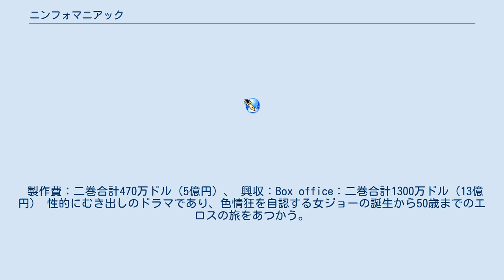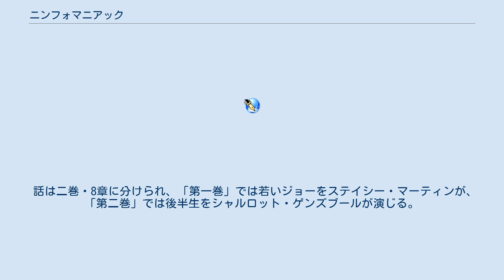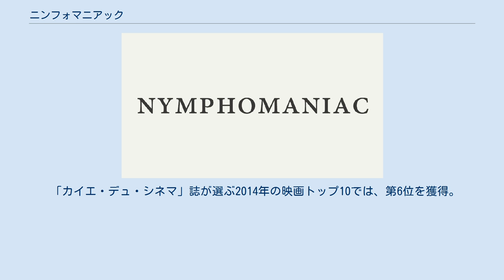ニンフォマニアック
『ニンフォマニアック』（Nymphomaniac、ポスターではNYMPH()MANIAC）は2013年の二部構成のデンマーク映画。
 ラース・フォン・トリアーが監督・脚本を務めたこの作品は、2009年『アンチクライスト』、2011年『メランコリア』に続くトリアーの「鬱三部作」の最終作である。
 5時間半の長編の第一部のプレミア上映は2014年2月16日に第64回ベルリン映画祭で行われた。
 製作費：二巻合計470万ドル（5億円）、 興収：Box office：二巻合計1300万ドル（13億円） 性的にむき出しのドラマであり、色情狂を自認する女ジョーの誕生から50歳までのエロスの旅をあつかう。
 寒い冬の夜、年配の独身者セリグマンは裏路地でぶちのめされたジョーを見つける。
セリグマンは彼女を家に連れ込んでケガの治療をし、彼女の人生について尋ねる。
ジョーは高度にエロティックな人生についての淫欲にまみれた物語を8章にわたって語る。
セリグマンは読書家でいろんな知識を持っている。
彼はジョーの物語を、本で読んだことに関連付けてゆく。
 話は二巻・8章に分けられ、「第一巻」では若いジョーをステイシー・マーティンが、「第二巻」では後半生をシャルロット・ゲンズブールが演じる。
 全般的にポジティブな批評が多い。
 Rotten Tomatoesでは第一部が154レビューで支持率76%、点数6.9/10。
 批評の総意：「暗くおかしい。恐れ知らずの大胆さ。根本的に寛容。トリアーは慣習を放棄し観客を挑発する」 一方第二部には、58のレビューが集まり、10点満点中6.4点の評価がつけられた。
 Metacriticでは第一部64点。
 「カイエ・デュ・シネマ」誌が選ぶ2014年の映画トップ10では、第6位を獲得。